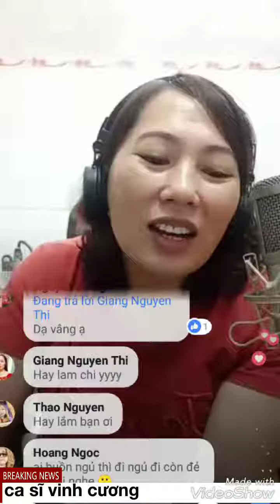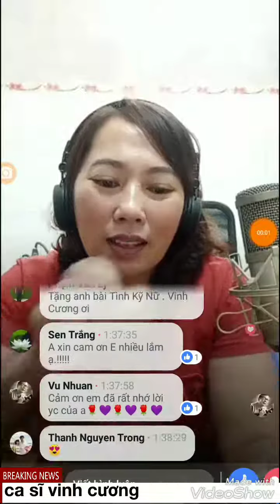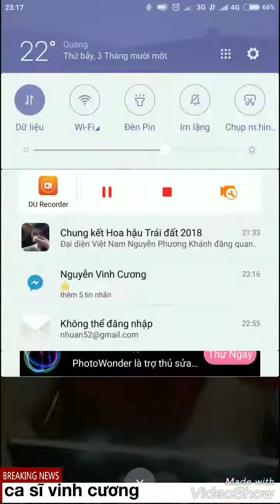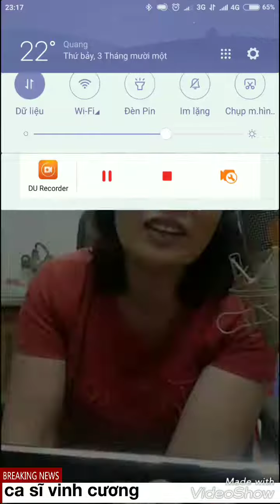Ca sĩ Vinh Cương